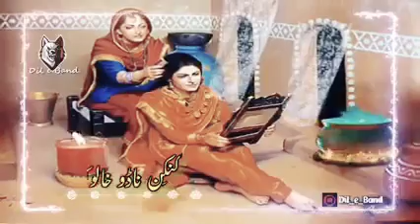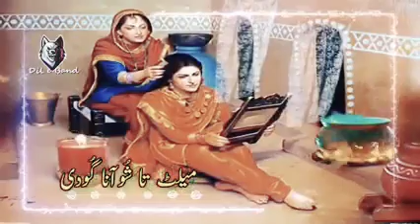sad brahvi songs best songs of balochi brahvi